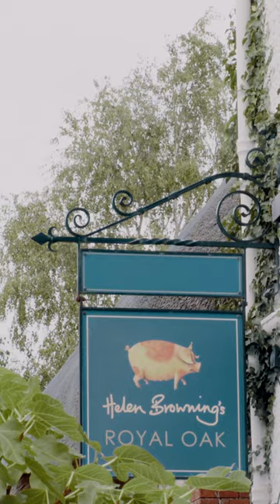Garofalo Pasta visits Helen Browning's Organic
Helen Browning’s Organic were delighted to host @garofalopastauk during their Grand Tour recently, with Helen and Tim showing the visitors around the farm and talking all things sustainable. Caring for the environment and the importance of looking after the land is integral to ensuring Garafalo’s quality - and of course is the driving force for the Farm and the Royal Oak here in Bishopstone. Helen talks here about her organic farming priorities, and the importance of taking care our food at every step. Plus, enjoy the delicious footage of Garofalo pasta and Helen Browning’s organic bacon in perfect harmony, thanks to Tim’s steady hands - with the beautiful backdrop of the Agroforestry.